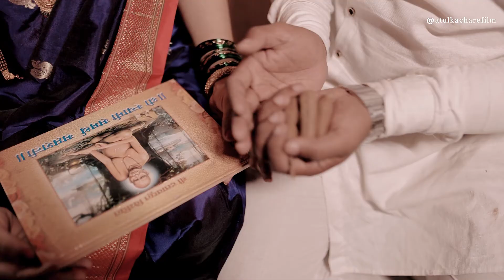Best Maternity video shoot 2022 I सुखाचे चांदणे |komal &Atul I ATULKACHAREFILM I ANILATULSTUDIO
Thanks for StarPravah
गायिका: विद्या करलगीकर
संगीतकार: निलेश मोहरीर
गीतकार: श्रीपाद अरुण जोशी

Baby Shower celebration